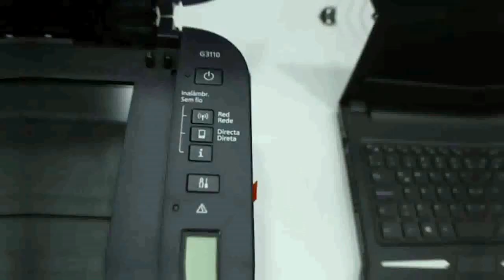Santa Lucia 1 - Xelaju MC 1 Jornada 5 CLA 2020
Spirit Computación te presenta
Resumen Jornada 5  CLA 2020
Santa Lucia 1 - Xelaju MC 1